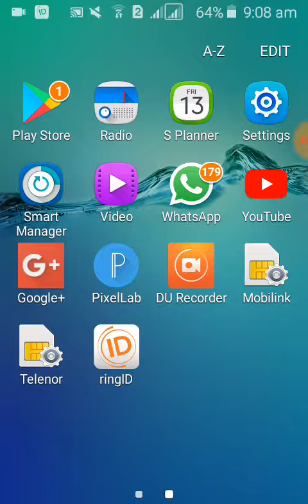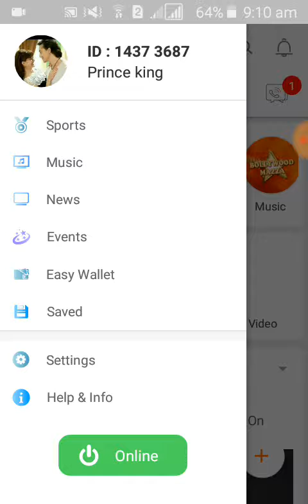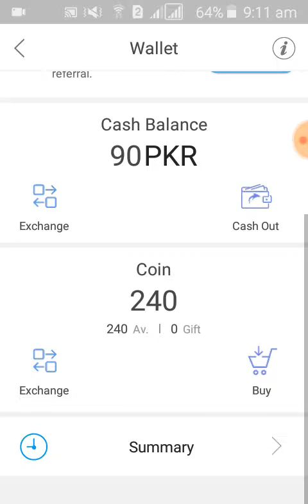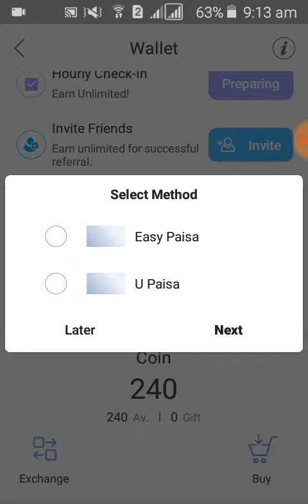How To Make Money Online And With Draw Upysa Easypysa||july 2018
My Reffer Id.
14373687

Good luck